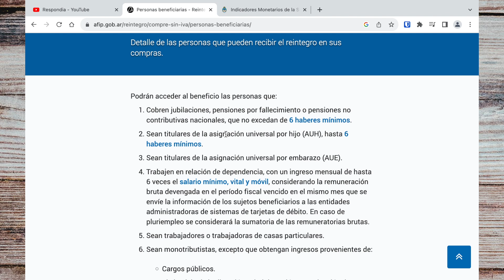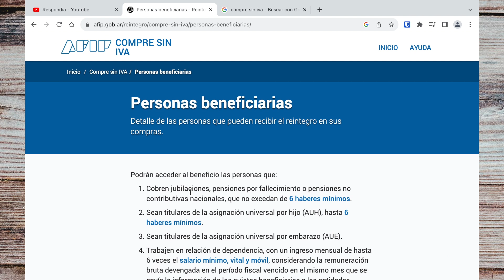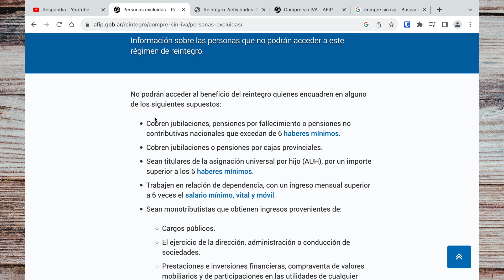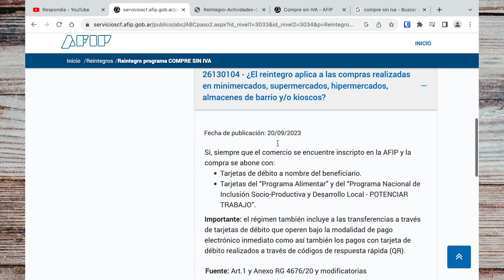COMPRE SIN IVA: Cómo Funciona y Cómo Recibir la Devolución del 21%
Te contamos todo sobre el compre sin IVA y cómo ser beneficiario de la devolución del 21% de tus compras.

Te contamos cómo saber si sos beneficiario según a qué grupo perteneces: empleados (trabajador en relación de dependencia), monotributistas, jubilados, pensionados, autónomos, si cobrás AUH (asignación universal por hijo) o AUE (por embarazo), etc.

Además te contamos los métodos de pago ya que se puede pagar con tarjeta de débito y también con QR de MercadoPago o MODO así que te contamos la manera de que se aplique el reintegro. Y también como declarar el CBU ante la AFIP para recibir la devolución del IVA.